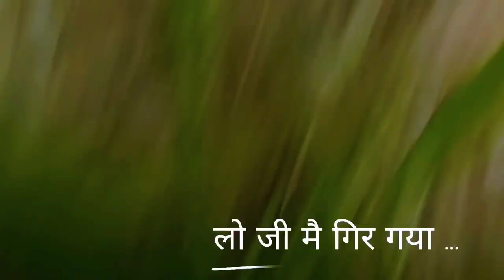15 June 2022 भाटिया गाँव का मेला... Grand Celebration🎊🎉//aviraj dobriyal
15 June 2022 भाटिया गाँव का मेला... bhatiya mela Grand celebration🎊🎉//aviraj dobriyal

 बोखनाग देवता का मंदिर जो कि भाटिया गांव में स्थित है वहां 15 जून को एक भव्य मेला होता है बाबा बोखनाग शिव जी के अवतार माने जाते हैं और 14 जून को इन के कपाट खुलते हैं दूर-दूर से लोग उनके आशीर्वाद को लेने के लिए गांव में पहुंचते हैं अगर बात करें भाटिया गांव की तो यह उत्तरकाशी जिले में और उत्तराखंड राज्य में स्थित है और जो भी व्यक्ति यहां पर संचे मन से अपनी मांग ले कर आता है सच्चे दिल से जो भी बाबा बोखनाग से मांगता है उसकी मनोकामना जरूर पूरी होती है और मैं आपको एक बात और बता दूं कि इस पूरे इलाके में जो भी रमाई वैली पड़ती है यमुनोत्री वैली है इसमें सबसे पहले मेला भाटिया गांव में होता है और मैं तहे दिल से धन्यवाद करता हूं प्रभु परमात्मा का कि उन्होंने मुझे इतने अच्छे गांव में जन्म दिया और आपने वीडियो तो देख लिया होगा इस वीडियो में जो भी चीज दिखाई गई है इसी तरीके से कुछ मेले को मनाया जाता है

Description

Tain Daali Maa Ravindra Kandari Ft. Ruchi Rawat | Pahadi Song 2019 | Team Tornado Nikhil Bisht
 Title : Tain Daali Maa
Singer: Ravindra Kandari
Lyrics& Composition : Ravindra Kandari ________________________
Music : Nikhil Bisht recorded,mixed and mastered - ZERO db WORKSTATION Backing Vocals: Sonia Manral, Abhilasha Banthia
Directed by - Team Tornado D. O. P - Mohit Gusain, Sachin Rautela Editing - Amit Kaintura Colorist - Mohit Gusain Special Thanks : Rajkumar, lB Shivam Bhatt, Suraj Rautela, Aman Ghale, Pitamber Verma, Bhaskar Anand Tiwari, Team Tornado. _________________________

 pawan tamta birthday celebration 😘👍🎉🎊
aapko vlog acha lage to comment jarur kare 🙏🙏🙏🙏🙏🙏🙏